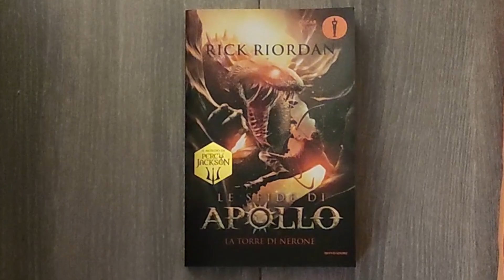NON HO PIU' VOGLIA DI LEGGERE?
Ciao lettori, mi spiace ma è la verità.
Ultimamente non ho più voglia di leggere come prima.

Ma mentre registravo, qualcosa di inaspettato accadde...